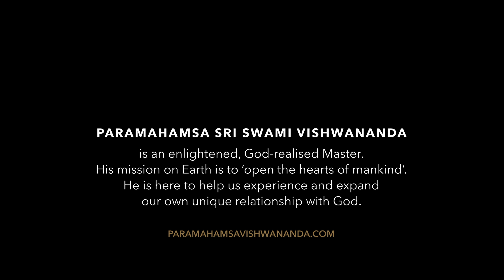What Role Does A Guru Play In Your Life? | Paramahamsa Vishwananda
Meeting an enlightened spiritual master can be a life-changing experience that has the potential to shift your perspective on the world, transform your consciousness and bring profound healing and inner peace.

In a time where millions of people are searching for answers to the never-ending questions of life, the appeal of Paramahamsa Sri Swami Vishwananda is that He gives insights into life that go beyond religion, race, gender and social status. He stands out before us as the very embodiment of Love, ultimately inspiring us to live life with Love, faith and trust in God.